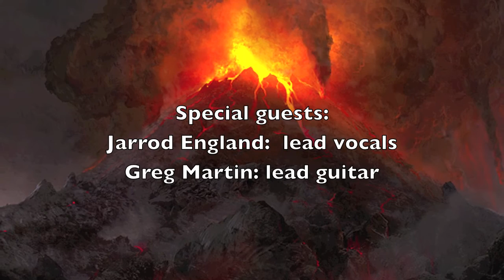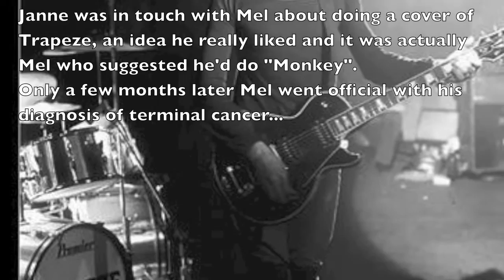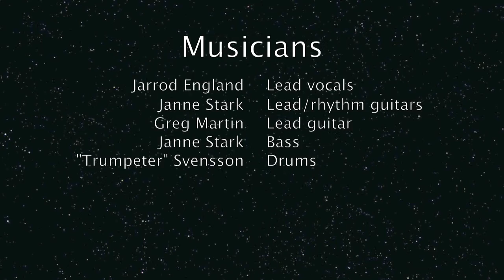"Monkey" by Mountain Of Power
"Monkey" is a track taken from the second Mountain of Power album "Volume Two", released on Grooveyard Records.
The track was originally released by UK hard rockers Trapeze on their self-titled 1975 album.

Janne Stark: lead/rhythm guitars, bass
Peter "TrumPeter" Svensson: drums

Guests:
Jarrod England: lead vocals
Greg Martin: lead guitar

Mountain of Power is guitarist/bassist Janne Stark's (Overdrive, Grand Design, Constancia, Locomotive Breath, BALLS, Zello etc) side project where he pays tribute to his early influences.

"Trapeze and guitarist Mel Galley had a big influence and I just love especially this particular album. I was in touch with Mel back in early 2008 asking if it was ok I recorded a cover of Trapeze. I was thinking about recording "Star Breaker" or "The Raid", but Mel suggested I should do "Monkey". I love the track, so I was easily convinced. Just some months later Mel went public with his terminal cancer and he sadly passed away on July 1st 2008. R.I.P Mel - this one's for you!"